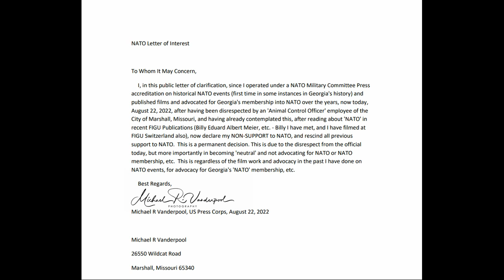NATO Letter of Interest by Michael R Vanderpool, US Press Corps August 22, 2022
NATO Letter of Interest

     I, in this public letter of clarification, since I operated under a NATO Military Committee Press accreditation on historical NATO events (first time in some instances in Georgia's history) and published films and advocated for Georgia's membership into NATO over the years, now today, August 22, 2022, after having been disrespected by an 'Animal Control Officer' employee of the City of Marshall, Missouri, and having already contemplated this, after reading about 'NATO' in recent FIGU Publications (Billy Eduard Albert Meier, etc. - Billy I have met, and I have filmed at FIGU Switzerland also), now declare my NON-SUPPORT to NATO, and rescind all previous support to NATO.  This is a permanent decision. This is due to the disrespect from the official today, but more importantly in becoming 'neutral' and not advocating for NATO or NATO membership, etc.  This is regardless of the film work and advocacy in the past I have done on NATO events, for advocacy for Georgia's 'NATO' membership, etc.
     Best Regards,

Michael R Vanderpool, US Press Corps, August 22, 2022

Michael R Vanderpool
26550 Wildcat Road
Marshall, Missouri 65340